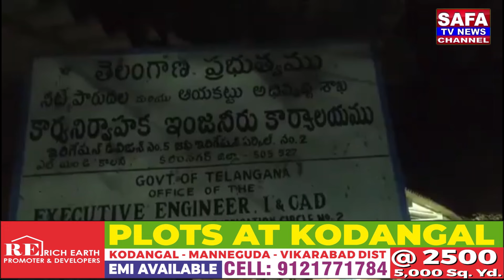Ek Mahine Me Teesri Chori Ki Wardat Aayi Paish.Kareem Nagar Ke Irrigation Department Ke Office Me.